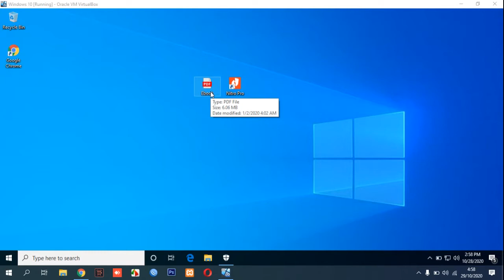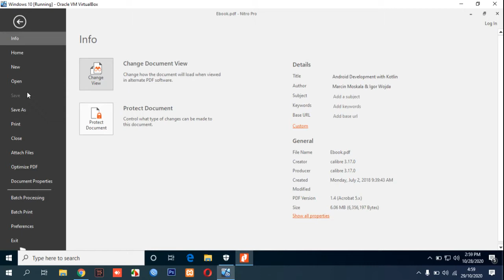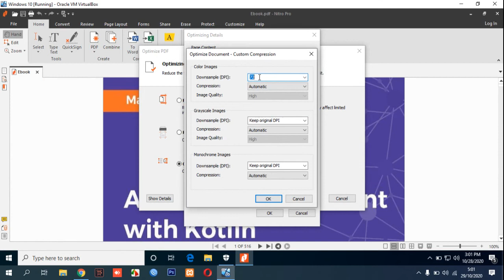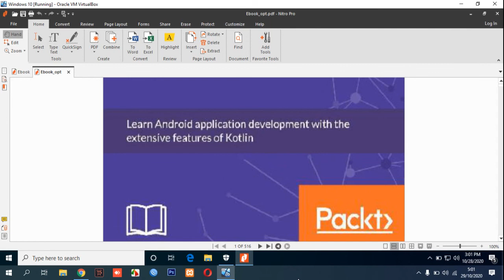How to Compress PDF and Force the size to minimum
This video will show you How to Compress PDF and Force the size to minimum.